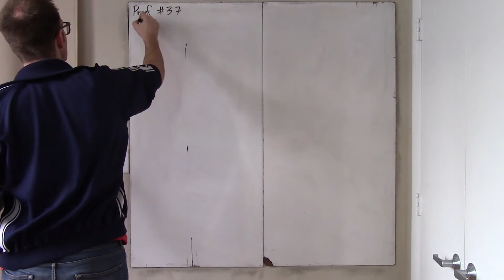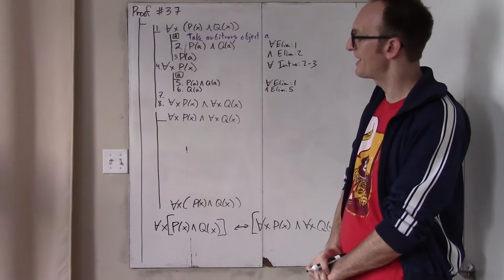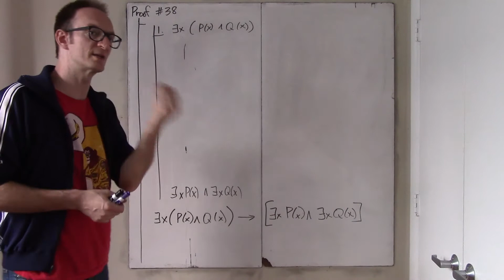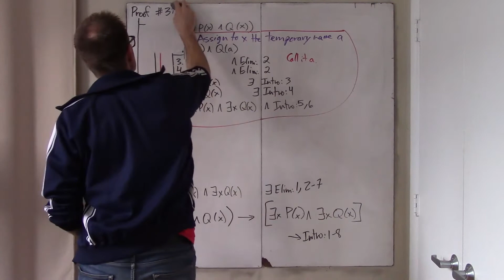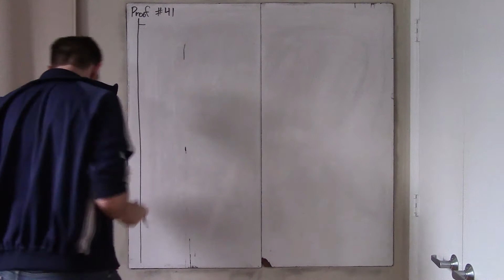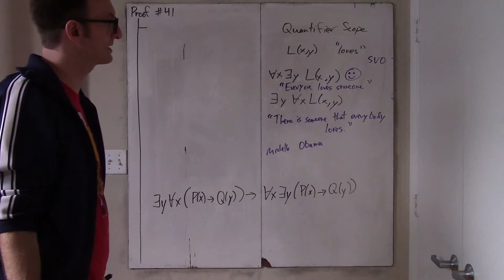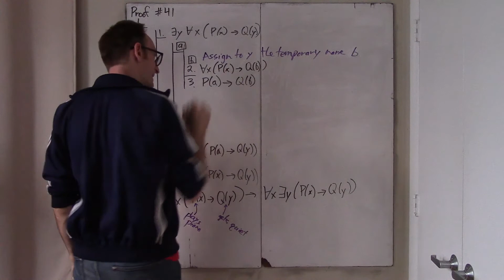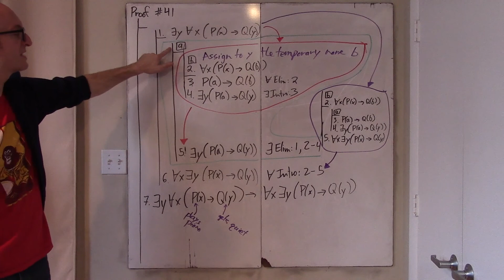Logic - Fitch-style Natural Deduction Proofs #37, 38, 39, 41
Logic - Rose - MBHS - Blair -  Natural deduction proofs in predicate logic in a Fitch-style system. We prove #37, 38, and 39 from the packet. Then we briefly review quantifier scope and prove #41. - 10/19/2020
Part of a series: A Short Course on Natural Deduction: Fitch-style proofs for Propositional and Predicate Logic